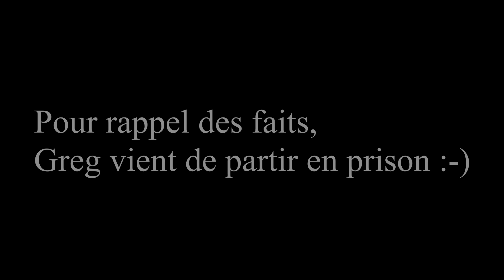Clio 2 RS Nurburgring 8'50 btg avec Claire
Elle vient avec son homme mais repart avec moi 🤣😍. 2 ème tour de la "session féminine" avec en passager Claire